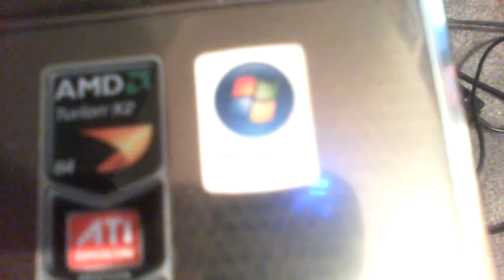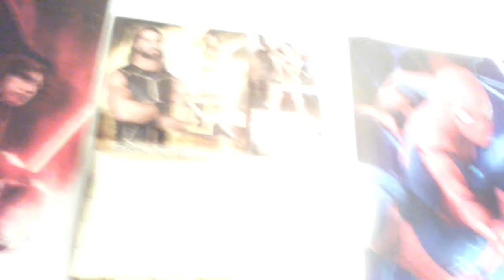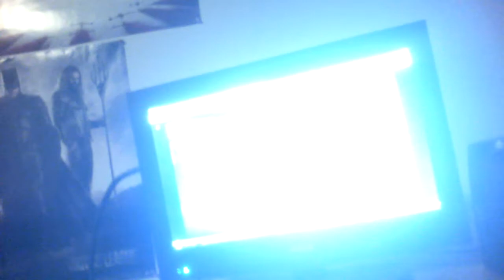video cam 12.17.18